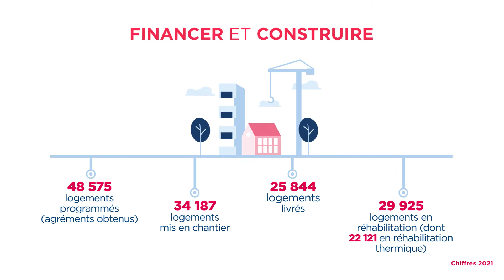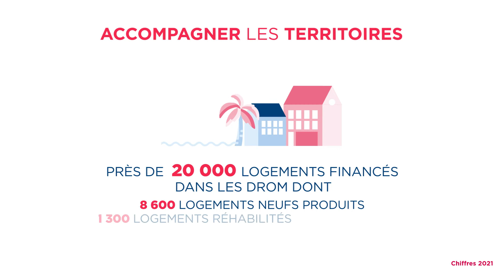Chiffres clés 2021 I Engagements 2022 : 5 priorités I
Acteur de référence du logement social au service des entreprises et des salariés, Action Logement facilite le logement pour favoriser l'emploi : vocation, missions et chiffres clés.